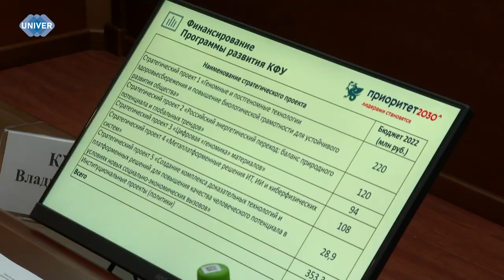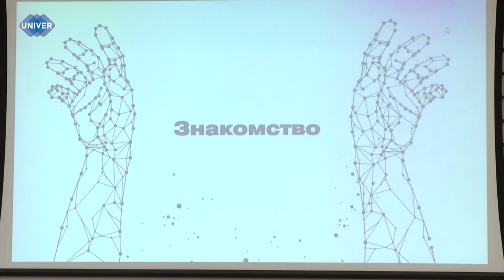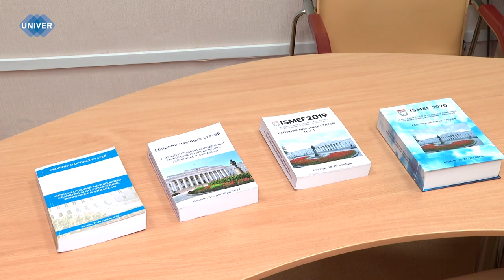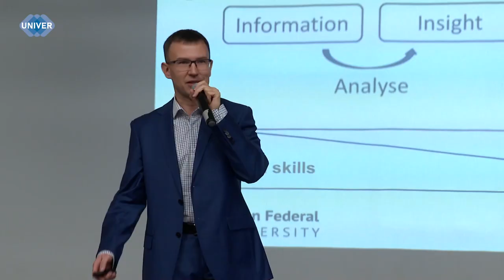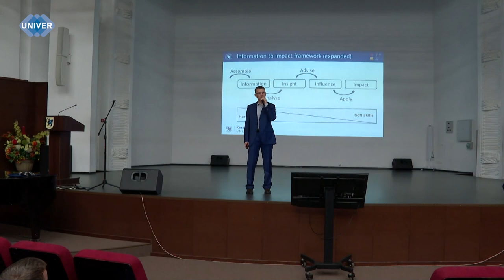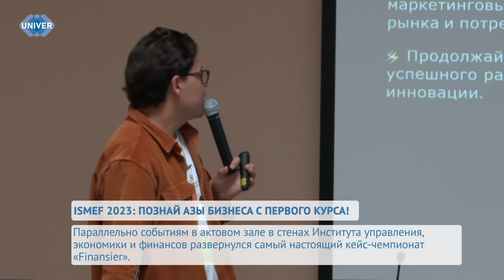UNIVERНОВОСТИ от 23.11.2023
01:05 - В Казанском федеральном университете состоялось заседание рабочей группы № 4 по вопросу привлечения федеральных средств в экономику Республики Татарстан в 2023 году. Его участники обсудили вопросы реализации национального проекта «Наука и университеты» и федеральных программ. Что представил Казанский федеральный университет и какие предложения прозвучали для развития научно-технической составляющей?

05:25 - Казалось бы, амбициозному молодому человеку найти работу по душе не составит труда, однако каждый третий россиянин по той или иной причине сталкивается с неудачами. Почему? Причин может быть много. О них поговорили в Институте фундаментальной медицины и биологии на проектно-аналитической сессии для центров карьеры Приволжского федерального округа. Эксперты из разных университетов в формате командной деятельности погрузились в проблемы молодёжи, а также помогли выстроить эффективную стратегию развития карьерных мероприятий

10:35 - В Казанском федеральном университете стартовал XII Международный молодёжный симпозиум по управлению, экономике и финансов. Торжественное открытие прошло в стенах одноимённого института. О пленарных заседаниях, докладах ведущих экспертов в своих областях, мастер-классах и интерактивах